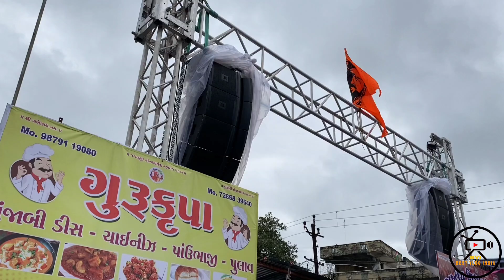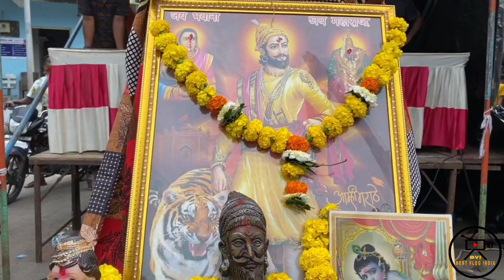PART-2 jay bhavani mitra mandal, dahihandi mahotsav, vijalpor